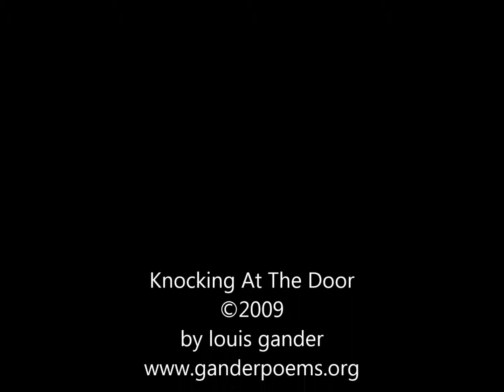Knocking At The Door (short story poem)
This story poem is about priorities.